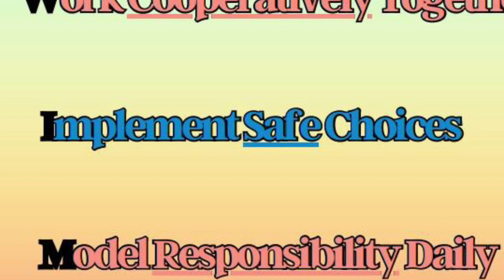January 8, 2024